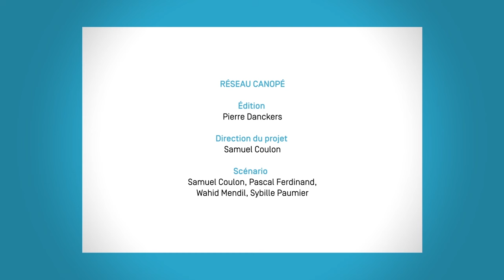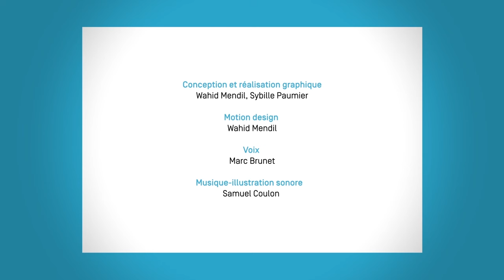Les années de Gaulle : "Le droit de vote des femmes"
Une vidéo pédagogique réalisée par Canopé éditions et la Fondation Charles de Gaulle : "Pourquoi les femmes n’obtiennent-elles le droit de vote qu’en 1944 ?"